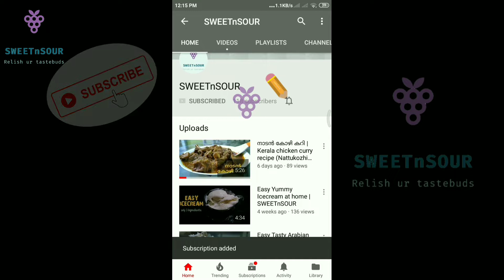Crispy Cauliflower fry | Streetstyle Gobi fry recipe | Thattukada Cauliflower fry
തട്ടുകട രുചിയിൽ ഇനി crispy കോളിഫ്ലവർ ഫ്രൈ വീട്ടിലുണ്ടാക്കാo..
Making Indian street food style Crispy Cauliflower or Gobi fry at home